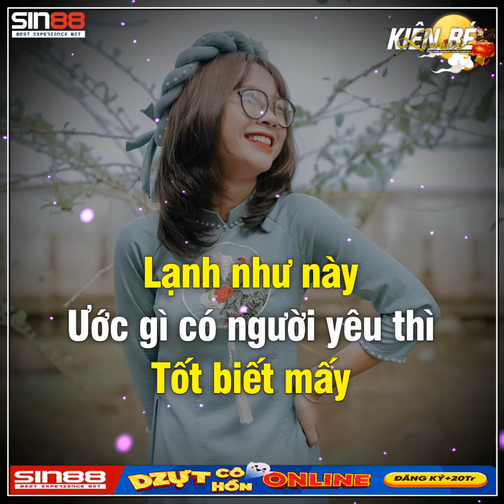Share sóng nhạc đóm đóm giống Dân Tổ 5.0 OneLore Music .Overnight Musis.Nhạc Hải Dương Đẹp nhất 2021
👉Chào mừng các bạn đã đến với kênh Kiên Muzik

______FACEBOOK
__________Admin

© Copyright by Kiên Muzik no not reup
🔐Nghiêm cấm hành vi🚫
🔐Reup khi chưa được sự đồng ý của chủ kênh sẽ bị report bay kênh .

  👉 Link tải sóng và các hiệu ứng làm video

❌Share sóng nhớ ghi nguồn❌

APP HỖ TRỢ LÀM VIDEO MỚI NHẤT
👉Share sóng nhạc avee phayer cực đẹp ảo plus

👉Giúp mình đạt 1100 sub sớm nhất nha!❤️

☞Nguồn Sóng : Kiên Bé Remix

✌️Chào tạm biệt và hẹn gặp lại  các bạn trong  video tiếp theo nhá!